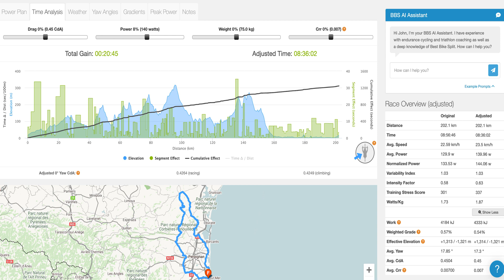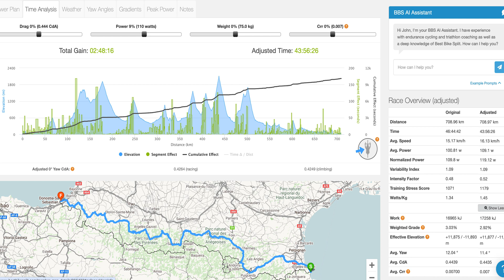Does FTP make a difference for ultra-distance cycling event times - a critical analysis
John talks about how much difference it makes to the ride durations of longer events if you improve your average or Normalised Power by around 10 Watts or more.

Join our EBR Club to get free monthly training plans, weekly workshops and unlimited email support

Here is a link to our cycling and running training plans

You can download a free copy of the training for hilly courses spreadsheet mentioned in the video here (note, you will need to make a copy before you can make changes)

You can download a free copy of our planning spreadsheet here (note, you will need to make a copy before you can make changes)

Check out our blog articles or get in touch to arrange a free 20 minute consultation to see how we can help you.

Social media @bikeandruncoach